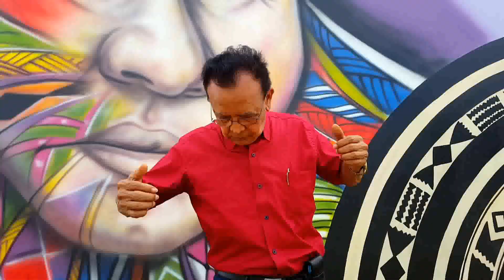linda tuchinera - miguel eduardo perez morales (video oficial)